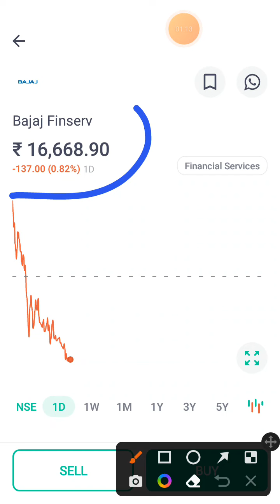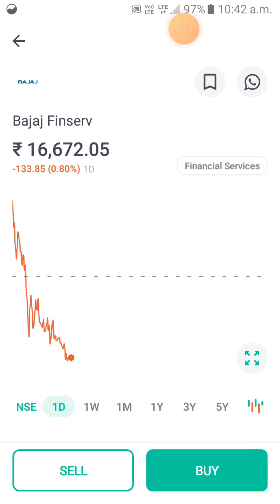bajaj finserv share split and bonus record date